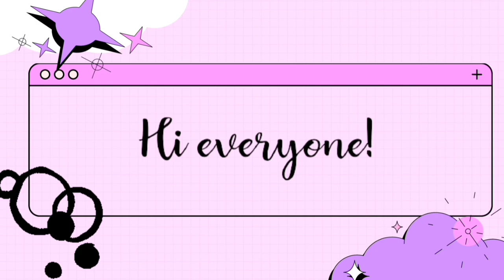GANITO RIN BA KAYO KAKULIT? | KAYO NA ANG HUMUSGA🤣| PATAWAD PO 🤣